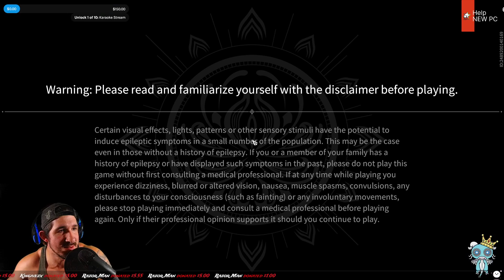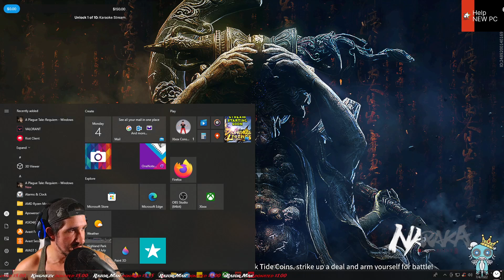Naraka Bladepoint - But now I'm Bad...